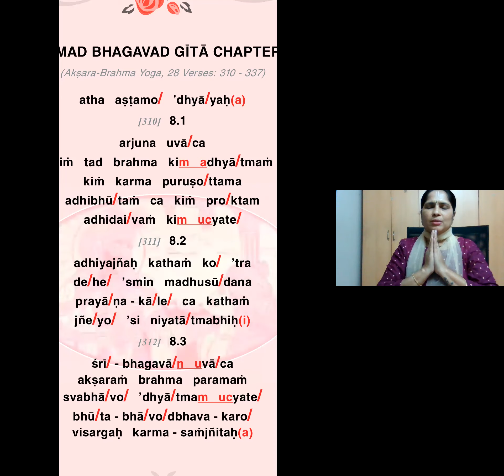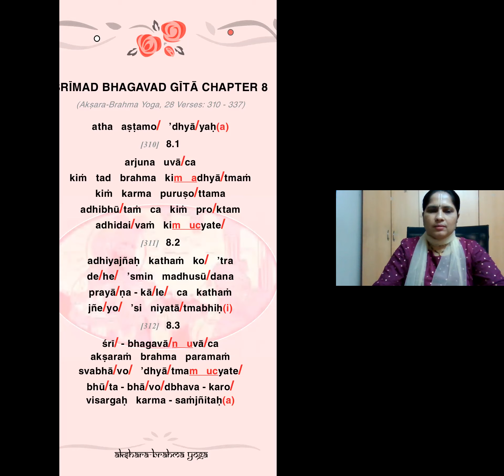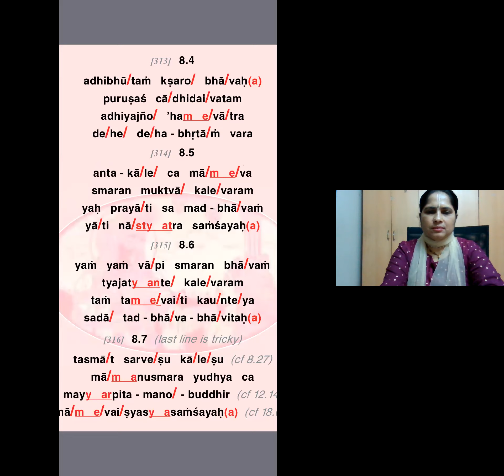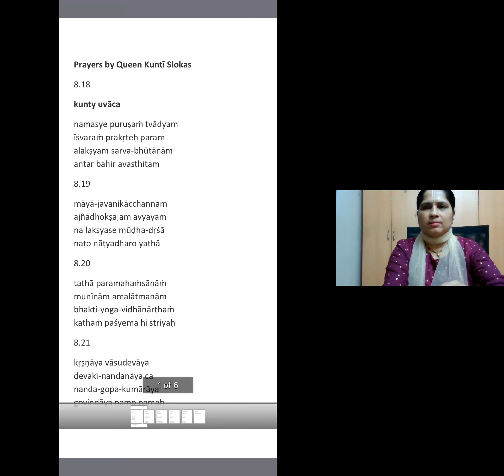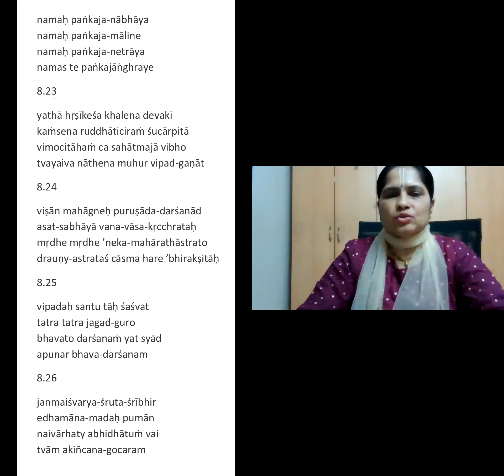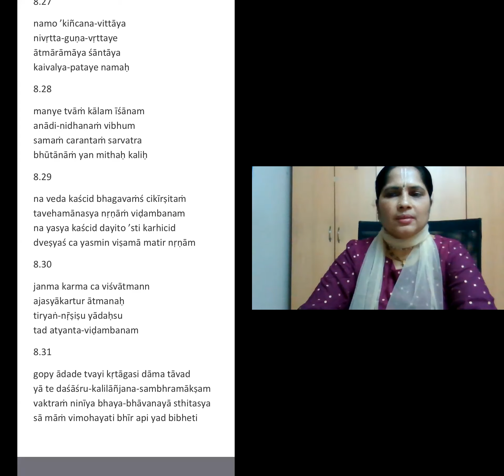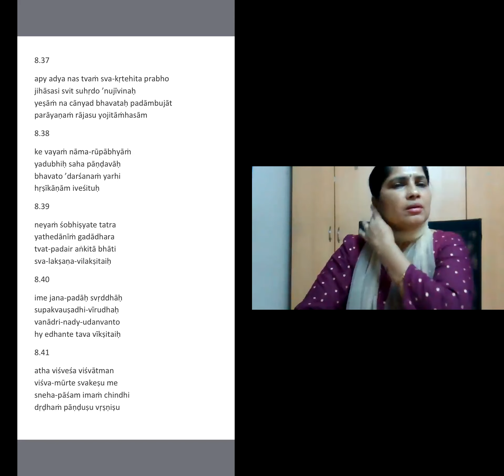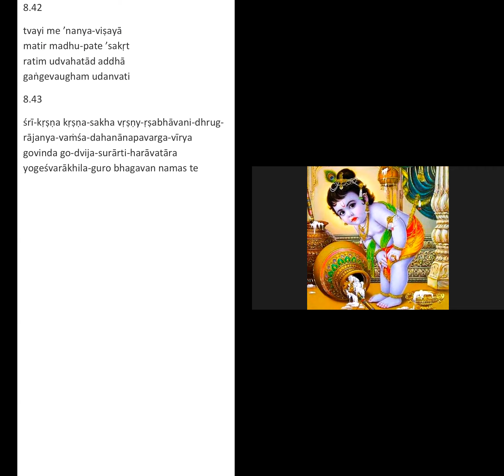Bhagavad Gita chapter 8 shloka 1-6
Hare Krishna,